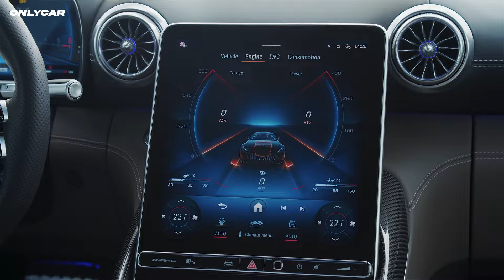New GT 63 interior Mercedes AMG 2024